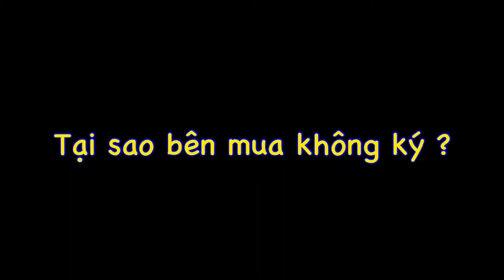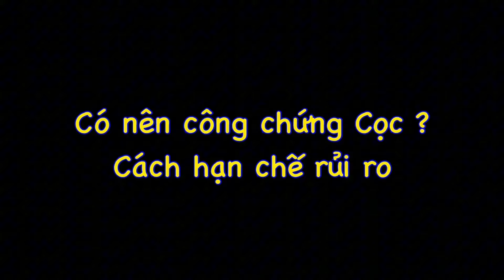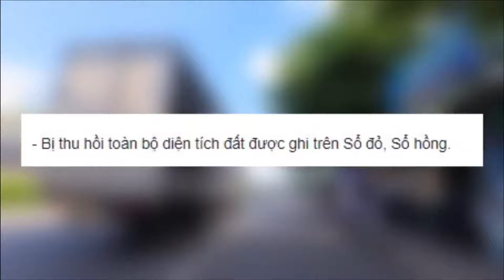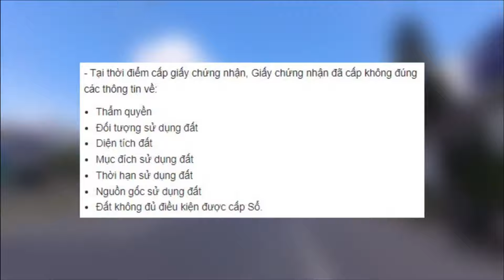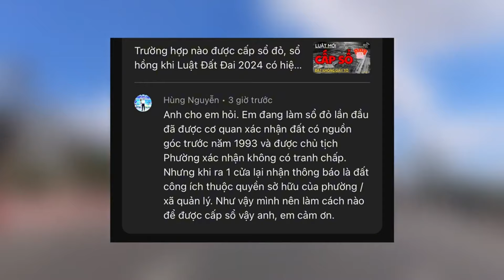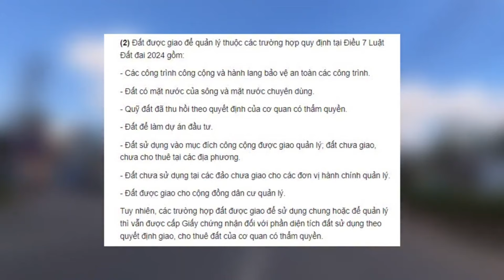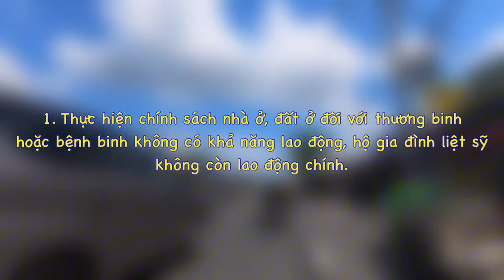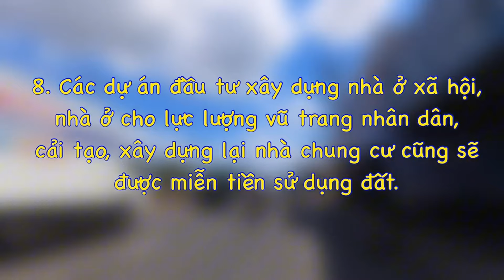Mất Rất Nhiều Tiền vào Bất Động Sản nếu không biết những điều này ! BĐS Thường Ngày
Kênh chia sẻ những quan điểm cá nhân tại thị trường bất động sản thực tế, mời mọi người tham khảo thêm.

BĐS Thường Ngày